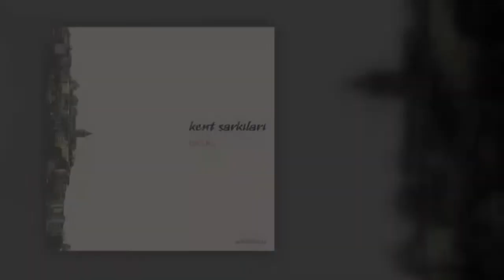Kent Şarkıları - Hayat Devam Ediyor - 2012 (with Lyrics)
Unfortunately there is no official / original video clip for this song:
Album : Başka
Year : 2012
Lyrics - Music by :  Erkan Güneş
Kent Şarkıları - Hayat Devam Ediyor

Bir gün bitebiliyor büyük aşklar
Hüsranla bitebiliyor
Fakat devam eden bir hayat var
Güçlü olmak gerekiyor

Elbette sonu geliyor yalnızlığın
Elbet sonu geliyor
Bir vakit bir başkası seni sarıyor
Umut yenileniyor

Ağladığına yanıyor insan
Ağladığına yanıyor
Ağladığına yanıyor insan
Ağladığına yanıyor

Zaman geçiyor öyle böyle geçiyor
Her şey anılaşıyor
Hayat devam ediyor

Çok şey unutuluyor
Hayat devam ediyor

Bazen gidesin gelir uzak ülkelere
Bazen sığınasın gelir
Bir değer tutar seni tutar sımsıkı
Sonra kalasın gelir

Elbet sonu geliyor
Umut yenileniyor

Ağladığına yanıyor insan
Ağladığına yanıyor
Ağladığına yanıyor insan
Ağladığına yanıyor

Her şey anılaşıyor
Hayat devam ediyor